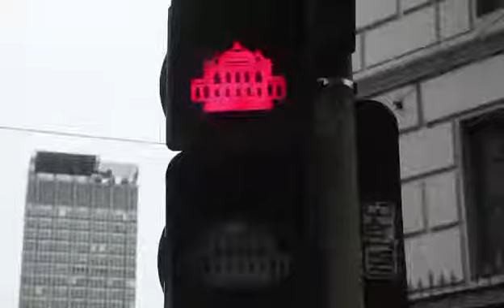Mary Kay at Play Matte Finish Liquid Lip Color